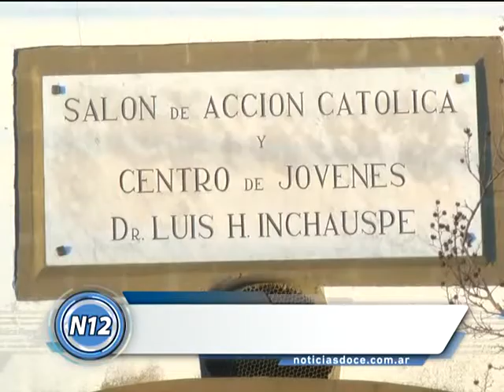CANAL 12 T.Lauquen - Anuncios de Intendente Feito